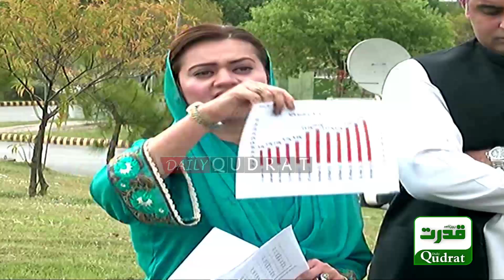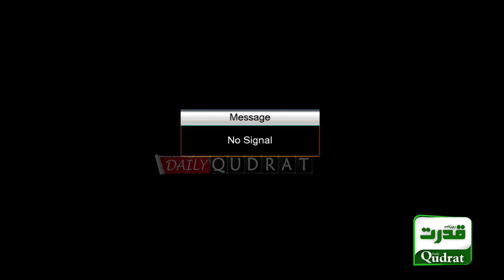PMLN Maryam Aurangzaib basting Press Talk|Exposed Policies of PM Imran khan| inflation in Pakistan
Islamabad | PMN MaryamAurangzaib basting Press Talk | Exposed Policies of PMImrankhan | inflation in Pakistan